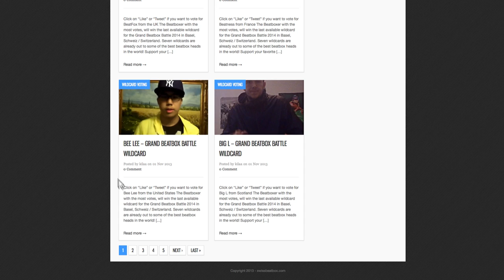PUBLIC VOTING | Your Chance To Give Away A Wildcard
the sbx grand beatbox battle voting started. make your vatoes till 15th november midnight!

Swissbeatbox.com